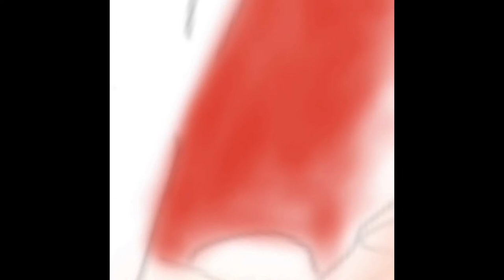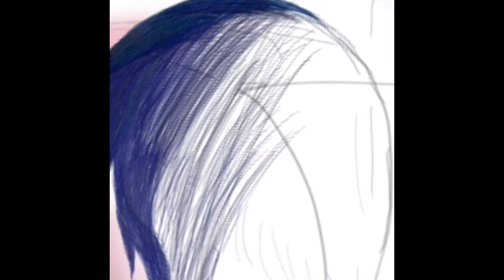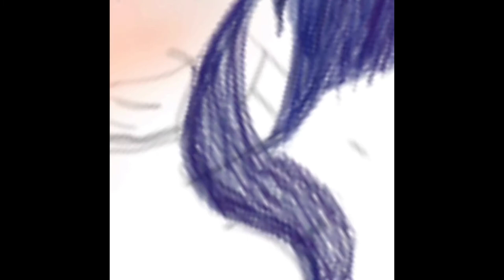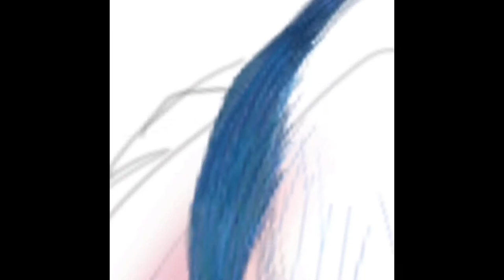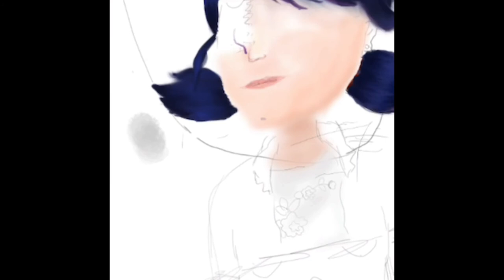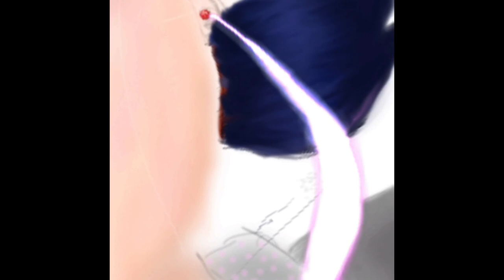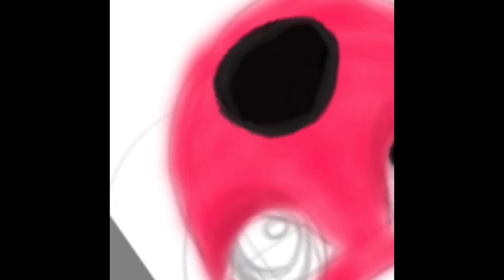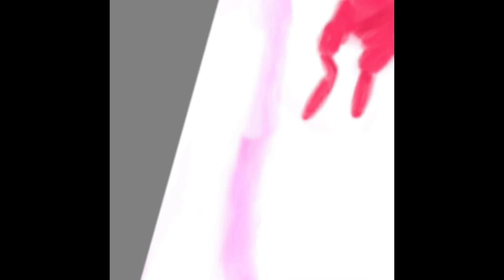Marinette de-transforming+Tiki|speed drawing|otterart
This is my first video I hope you like it! If you want me to draw something just say in the chat and I’ll try to draw it for you. (I’m not saying that I can’t, I’m just saying that I might not see your comment.) I am planning on working on some more Miraculous stuff like comics, animatics, DIY Miraculous stuff, theory videos, and more!

Otter out 🦦!

Helpless
Played by: Piano Dreamers
From Hamilton

Burn
From Hamilton

That would be though
From Hamilton

From The Greatest Showmen

It’s Quiet Uptown
From Hamilton

Who Lives, Who Dies, Who Tells Your Story
From Hamilton